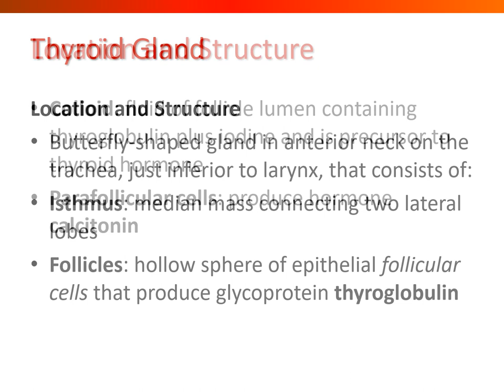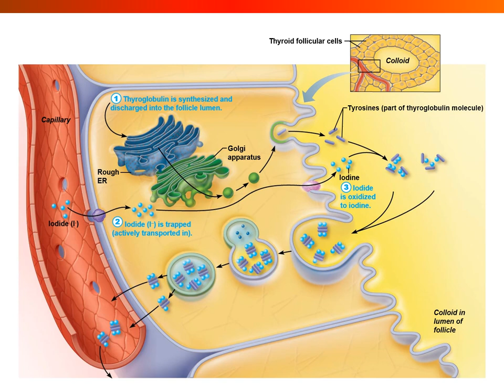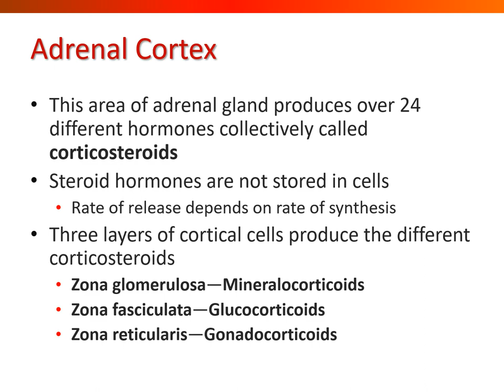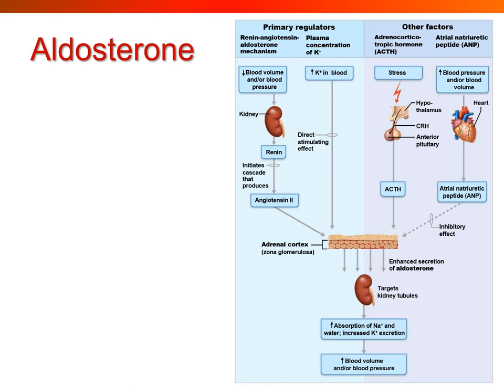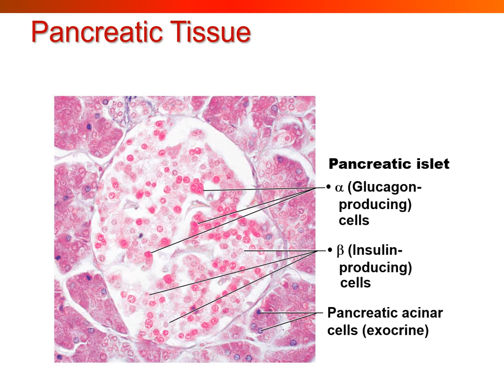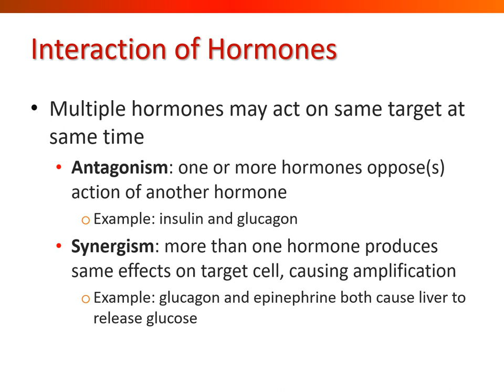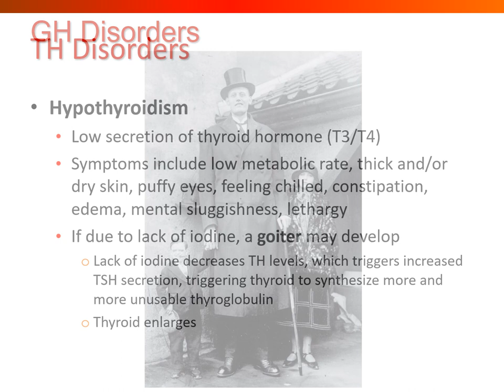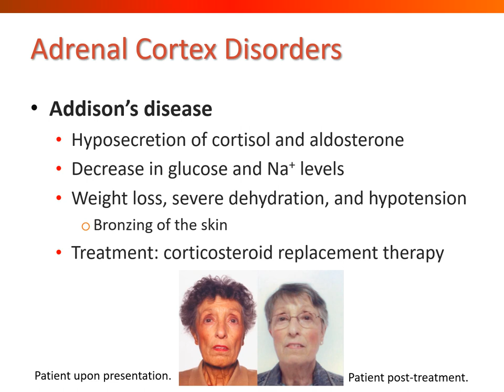BIO 1300 Module 1 Endocrine System Lecture recording Part 2